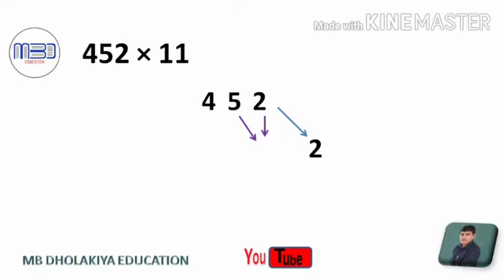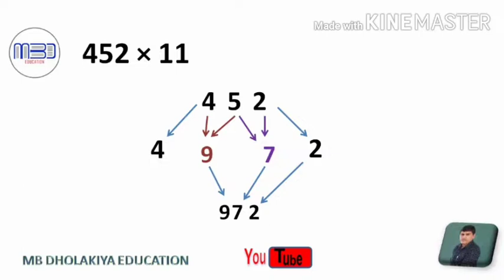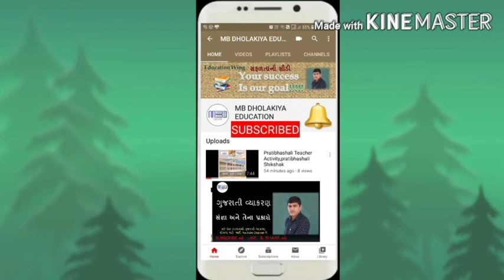MAGIC of 11 , 11 નો જાદુ , સંખ્યા 11 નો ગુણાકાર , MULTIPLICATION WITH 11 , MATHS MAGIC , ગણિતનો જાદુ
ગણિતનો જાદુ

 આપના મિત્રો અને અન્ય ગ્રૂપમાં શેર કરજો